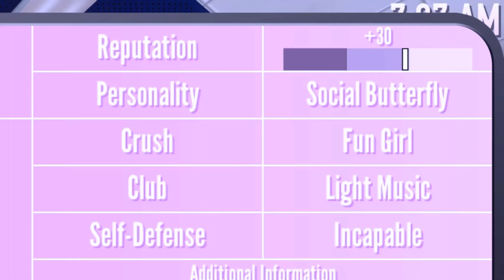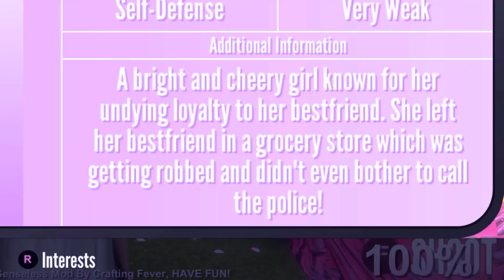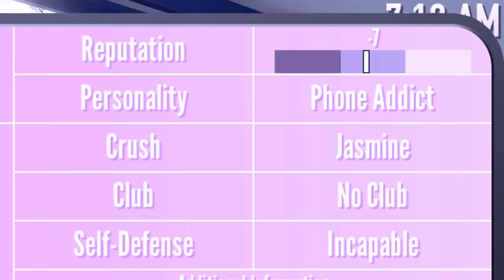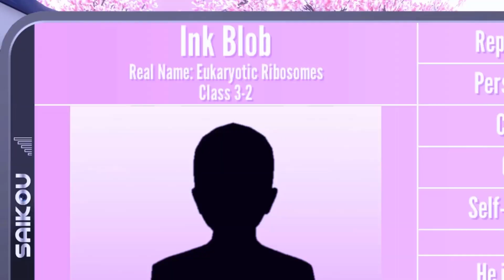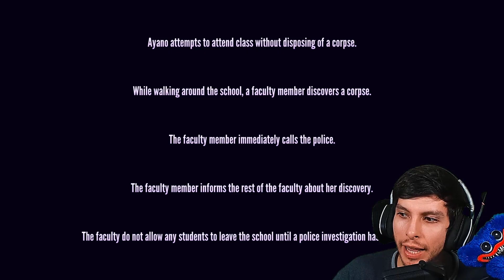JUGANDO YANDERE SIMULATOR en 2022 !! - DeGoBooM